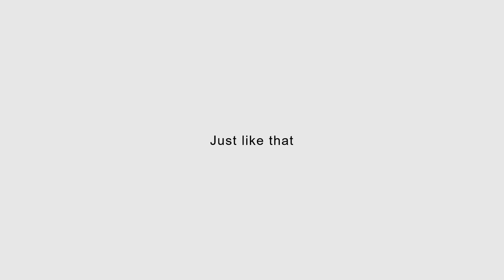watch this when life breaks you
This video is a short animation made for those who feel broken and lost during hard times. I hope this video will be used therapeutically for people who feel as such so that they can get back up again. By using an analogy, this video serves to change people's perspectives on how they see their situation. I hope it helps.

Video Caption:
We first need to hammer a nail in to put a beautiful picture up. Just like that, God sometimes hammers a nail in our lives in order to make our lives better off than before.